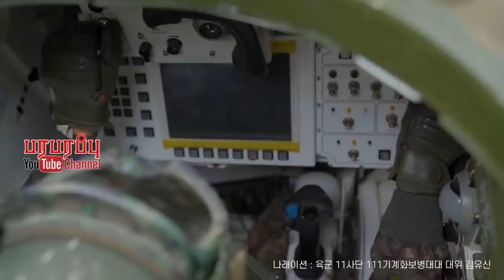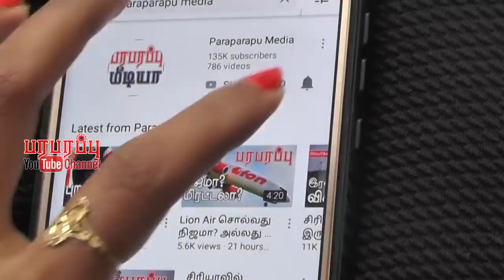01-03-2021 ராணுவ காணொளி தொகுப்பு | Military Tamil News| Real Military Video | Paraparapu News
Military - Defense video in Tamil

1) The South Korean military has announced the completion of all of its mechanized infantry division's military equipment technology upgrades.

2) The Spanish Air Force has announced the 50th anniversary of the incorporation of the CL-215 into its Air Force. The first two CL-215s for the Spanish Air Force landed at Getafe Airport this month in 1971.

3) The Russian Air Force conducts winter flight exercises of its TU-95MS aircraft. The aircraft, which has been in service since 1956, are being tested to see if they can continue to fly in the winter.